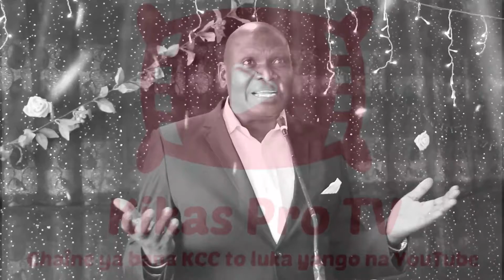Page Rose: Mariage Religieux de Disc. Patrick et Maman Dorcars P/ de Kalamu.